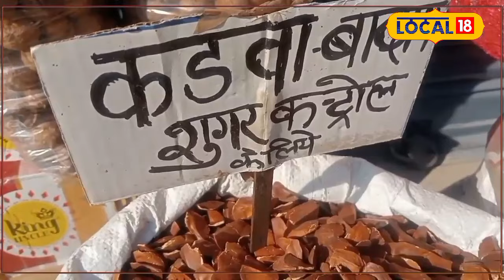Health News : Diabetes को जड़ से खात्मा करता है यह Dry Fruit, जानें इसके और भी कई फायदे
Chocolate almond is known as Sky. It maintains the glucose level in our body. For people who have constipation problem, soda ash can prove to be very effective. Not only this, it is also useful for people like skin builders.
कड़वा बादाम को स्काई फ्रूट, शुगर बादाम और सोपेनिन के नाम से जाना जाता है. यह हमारे शरीर में शुगर लेवल को मेंटेन करता है. जिन लोगों को कब्ज की समस्या होती है, उनके लिए भी शुगर बादाम काफी असरदार साबित हो सकता है. इतना ही नहीं, यह त्वचा रोगों से भी लोगों को निजात दिलाने के काम आता है.